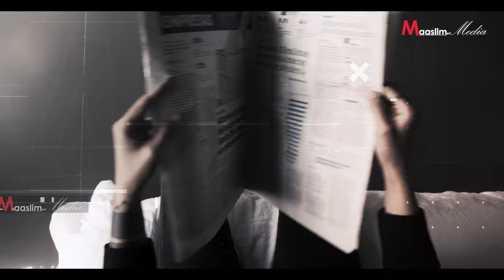Xaqiiiqo ! Guusha Weyn? | Imtixaanka aduunka iyadoo Laisku Kiin Imtaxaamayo ? | ⁴ᴷ┇Sheekh Mustafe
📩 SHAREGAREEYA
👍🏼 LIKEGAREEYA
📋 COMMENTGAREEYA
✔Muqaal Cusub : Xaqiiiqo ! Guusha Weyn? | Imtixaanka aduunka iyadoo Laisku Kiin Imtaxaamayo ?  |  ⁴ᴷ┇Sheekh Mustafe

Jazakumullahu kheyran

♫ ©Nasheed Right   : Nuran Asani 🔔